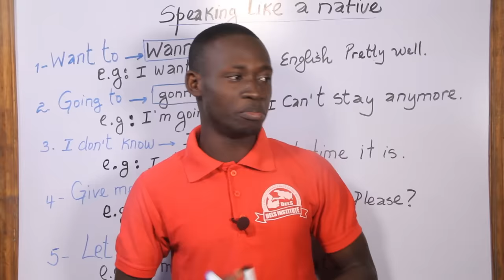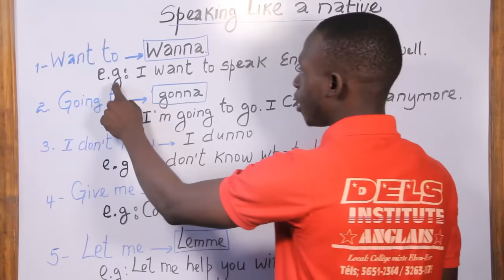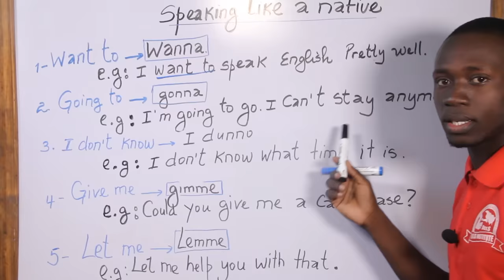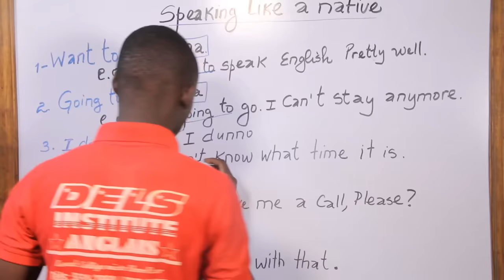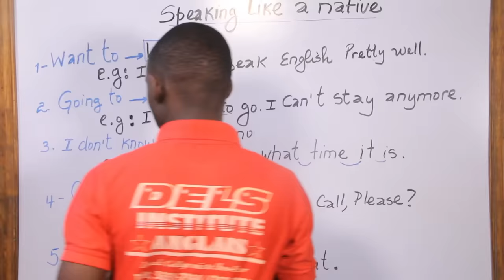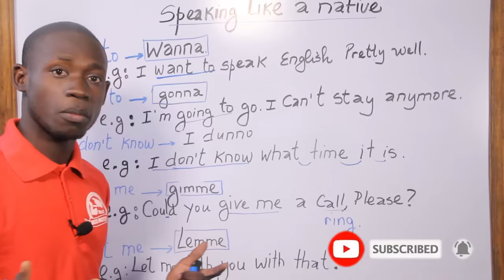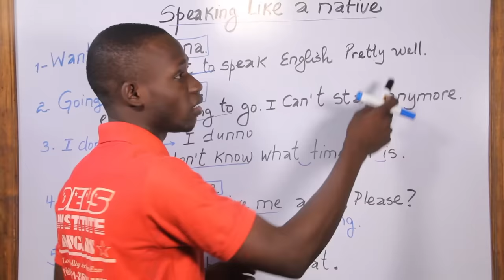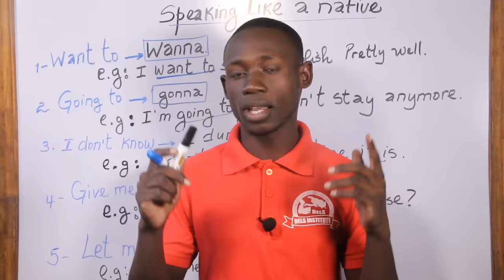Vinn aprann pale ANGLE tankou yon AMERIKEN, Speak English Naturally like a Native Speaker.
Ou ta renmen pale angle byen e byen pwononse l? nan video sa a ou pral komanse aprann pale ANGLE tankou yon AMERIKEN.  Gade anba 👇👇👇👇👇👇👇👇👇👇

5 Bagay ou dwe fè siw vle pale anglè.(PART II) ►►